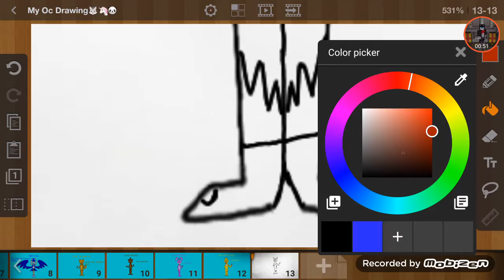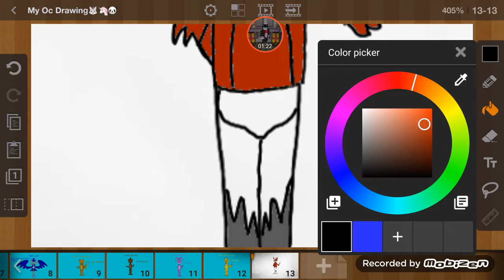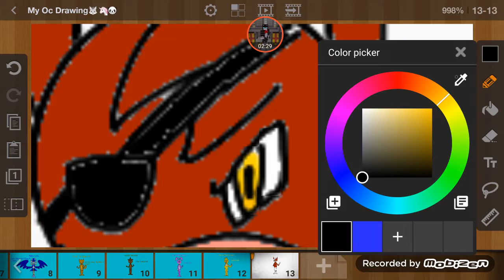Drawing Foxy The Pirate (FNAF)